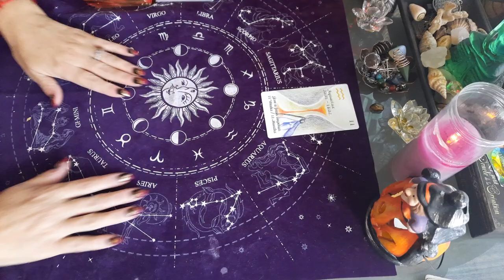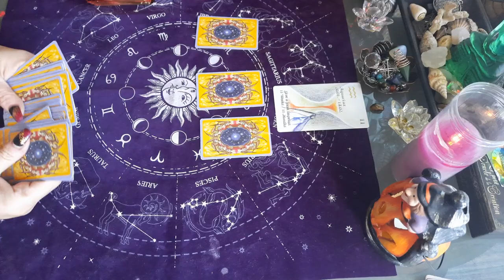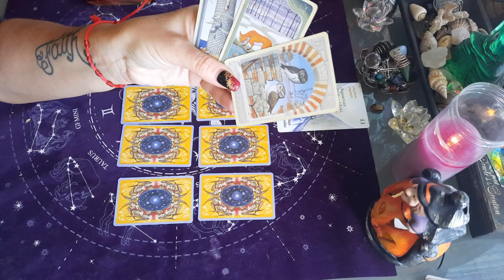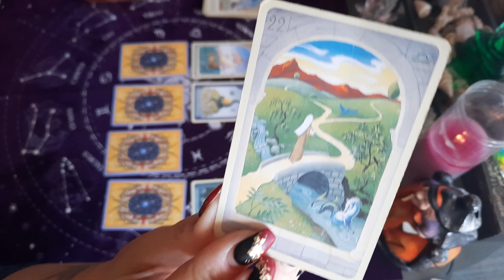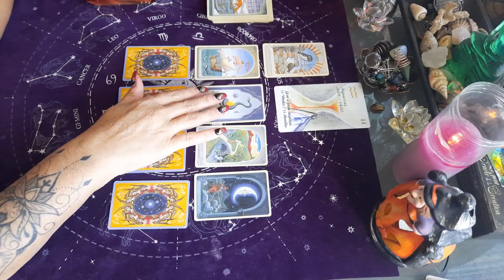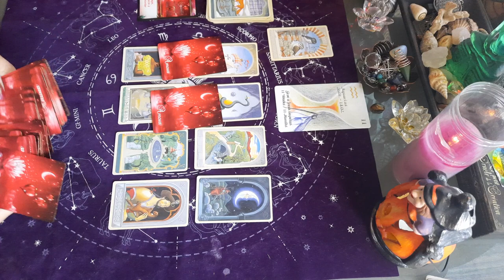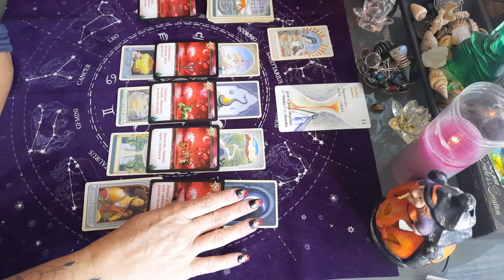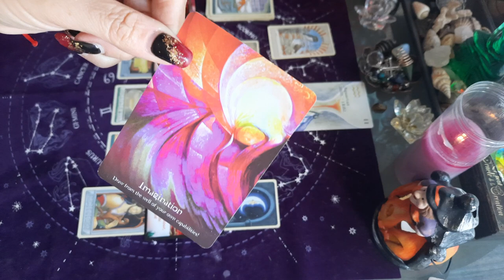taroscope Verseau ♒ 1 au 15 novembre 2021 - vous allez de l avant, mais méfiance..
VERSEAU GÉNÉRAL novembre 2021

VERSEAU
horoscope NOVEMBRE 2021

TIRAGE GÉNÉRAL VERSEAU  1 au 15 NOVEMBRE 2021 AVEC TAROTS ET DIVERS ORACLES.